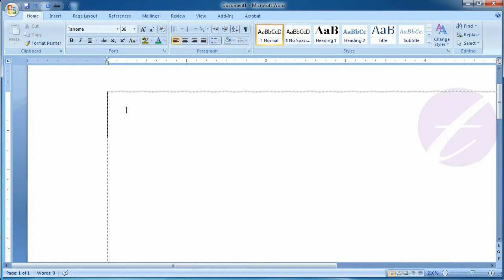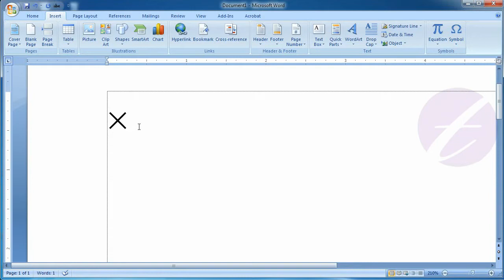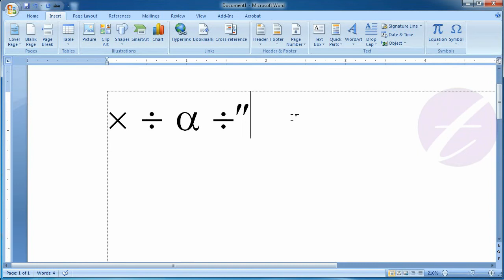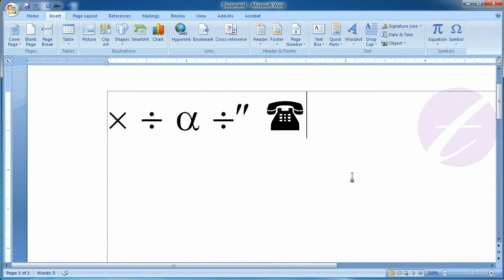Insert Symbol in Microsoft Office Word : MS Word Bangla Tutorial - Lesson 45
This lesson you will know how to insert Symbol in Microsoft Word (MS Word). You can insert symbols that are not on your keyboard, such as copyright symbols, trademark symbols and paragraph marts.

এ পর্বে থাকছে :
- এম এস ওয়ার্ডে (MS Word) কিভাবে symbol (প্রতীক) ইনসার্ট করবেন।
- যে সকল অক্ষর বা letter আপনার কী বোর্ডে নেই সেগুলো আপনার ডকুমেন্টে কিভাবে ইনসার্ট করবেন সে পদ্ধতি।
- সিম্বলে ফন্ট ফেইস চেঞ্জ করার পদ্ধতি।

টেকনোলজি ভিলেজের ধারাবাহিক টিউটোরিয়ালে আপনাকে স্বাগতম।

কম্পিউটার সম্পর্কে আপনার যদি একেবারে কোন জ্ঞান না থাকে তাহলে  এ চ্যানেলের টিউটোরিয়াল দেখার মাধ্যমে আপনি হয়ে উঠবেন কম্পিউটারের মাস্টার। এ চ্যানেলের সাথে থাকলে আপনারা  পাবেন কম্পিউটারের প্রাথমিক ধারনা। ওয়ার্ড প্রসেসিং অর্থাৎ এম এস ওয়ার্ডের প্রাথমিক বিষয়গুলো শিখতে পারবেন। যদি ইচ্ছে করেন তাহলে এম এস ওয়ার্ডের এডভান্স বিষয়গুলোও জানতে পারবেন।
এছাড়া জানতে পারবেন কিভাবে এক্সেল সফটওয়্যার চালাতে হয়। যদি আপনার আগ্রহ থাকে তাহলে পাওয়ার পয়েন্ট সম্পর্কেও জানতে পারবেন। অর্থাৎ অফিস ম্যানেজমেন্ট করতে আপনার প্রাথমিক ভাবে কম্পিউটারের যেসব বিষয় সম্পর্কে ধারণা রাখতে হয় সেসব শিখতে পারবেন এ চ্যানেল থেকে।
এ ৩টি সফটওয়্যার শেখার পর আপনি ইচ্ছে করলে গ্রাফিক্স ডিজাইনও শিখতে পারবেন আমাদের এডোবি ইলাস্ট্রেটর ও এডোবি ফটোশপের টিউটোরিয়ালগুলোর মাধ্যমে।
এছাড়া আপনার যদি ভিডিও এডিটিং শেখার ইচ্ছে থাকে তাহলে রয়েছে এডোবি প্রিমিয়ারের ভিডিও টিউটোরিয়াল।
সর্বশেষে থাকছে ওয়েব ডিজাইন, ওয়েব ডেভেলপমেন্ট ও পিএইচপি ল্যাঙ্গুয়েজ সম্পর্কে ধারবাহিক টিউটোরিয়াল।